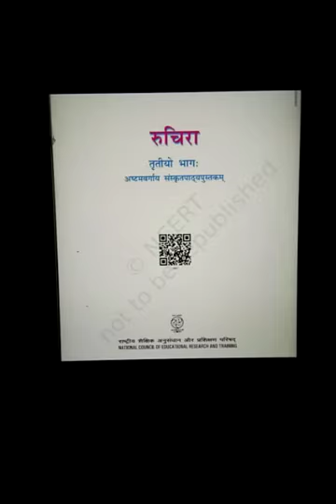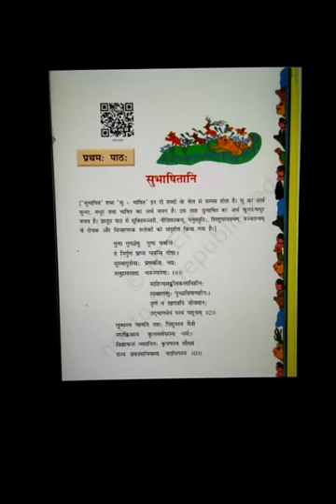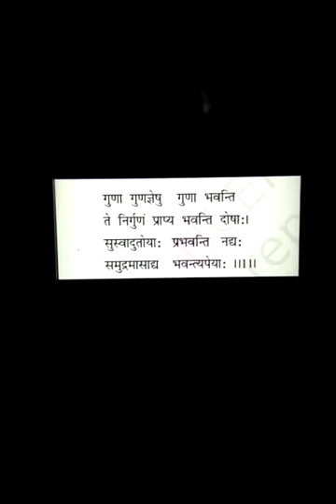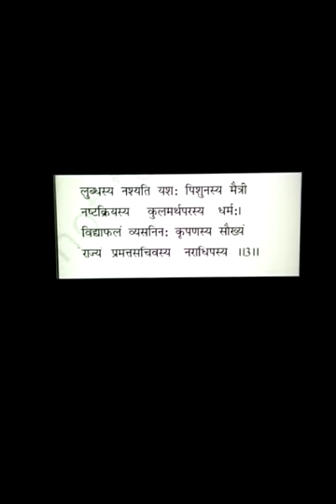Sanskrit_class8_chap1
Mrs Asha Kiran TGT SKT